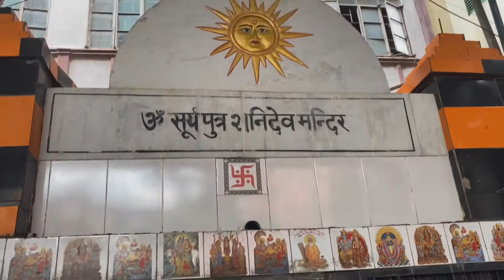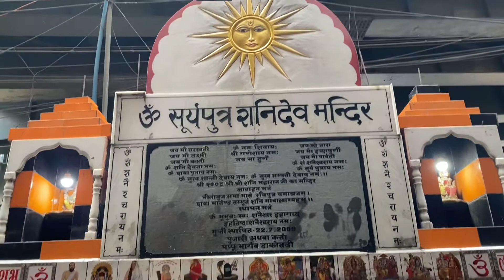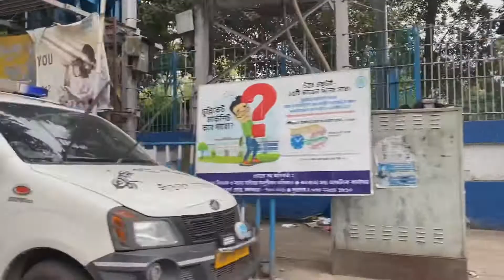হাতেটানা রিকশা এখনও দেখা যায়। Handcart rickshaws can still be seen in Kolkata.@jaaechetaikori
হাত রিক্সা - কলকাতা শহরে হাতেটানা রিকশা এখনও দেখা যায়🤗
১৯০০ সালে কলকাতায় হাতে টানা রিকশা চালু হয়,

তবে মালপত্র বহনের জন্য। ১৯১৪ সালে কলকাতা পৌরসভা রিকশায় যাত্রী পরিবহনের অনুমতি দেয়।

আমার চ্যানেলটির মূল উদ্দেশ্য হল যে কোনো পৌরাণিক কাহিনী, গল্প , রহস্য , খাওয়া, ঘোরা, যেটা আমার ভালো লাগে সেটা আপনাদের সামনে সঠিক ভাবে তুলে ধরা।

Keep Supporting 😊